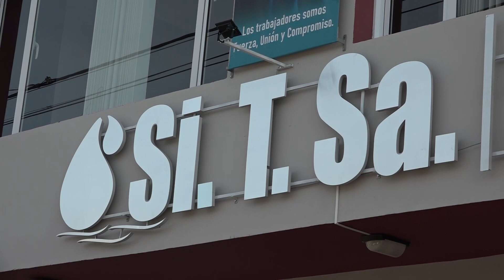El Sindicato de Trabajadores de Saneamiento cuenta con nuevo salón en Viedma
Secretaria general de SITSA, Cristina Marcelini